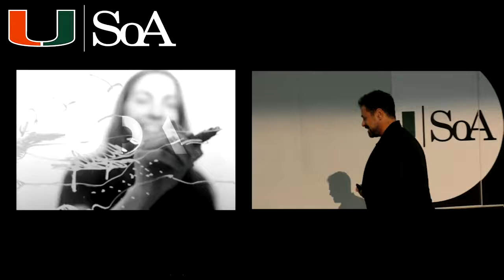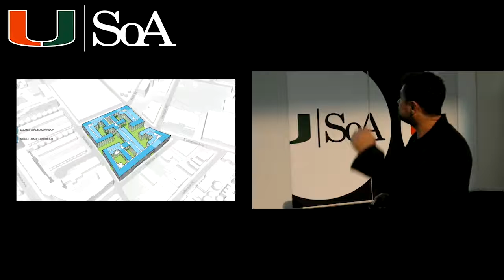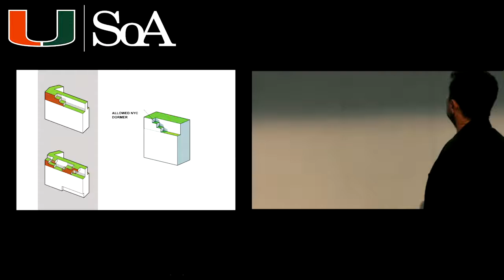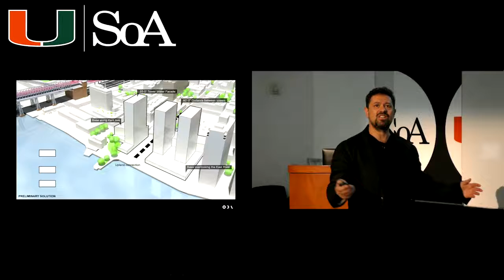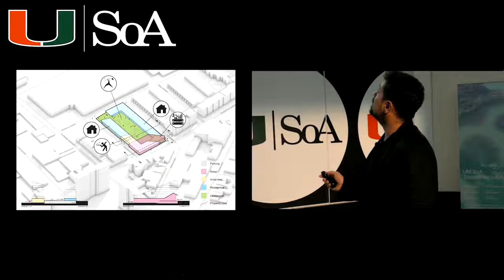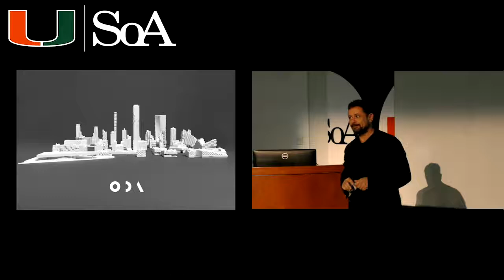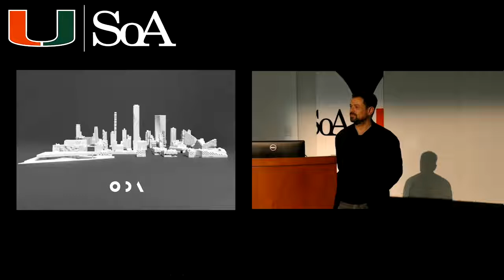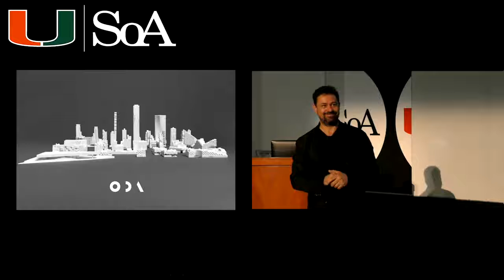Current Lecture Series: Eran Chen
Eran Chen AIA, is the founder and executive director of ODA, an architectural firm based in NYC. Eran is known for creating buildings that are radically innovative as well as fiscally and ecologically responsible. Since its inception in 2007, ODA has quickly become one of the most prolific and influential firms of its kind. Having developed groundbreaking residential projects in New York, Eran's work has been widely featured in such publications as The New York Times, New York Daily News, New York Spaces, Architectural Digest, Interior Design, and World Architecture News, among others. Eran's contributions to architecture have been recognized by the American Institute of Architects (AIA) and the Boston Society of Architects (BSA). He received a B.Arch Diploma with Honors from the Bezalel School of Art and Design in Jerusalem, where he serves on the board and as guest lecturer. He is a registered architect both in the State of New York and Boston and a member of The American Institute of Architects. Prior to founding ODA, Eran served as a principal at Perkins Eastman NYC